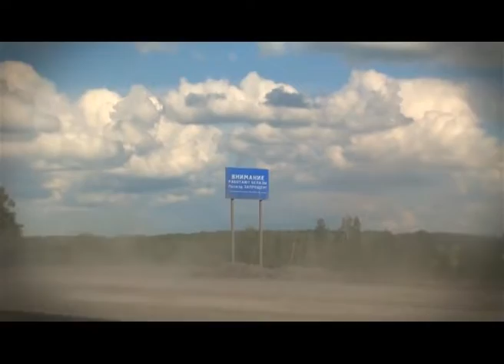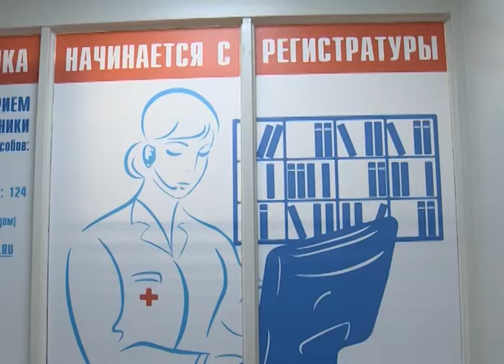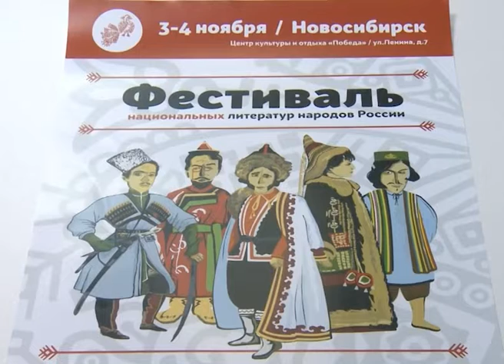Новости Новосибирска на канале "НСК 49" // Эфир 29.10.19